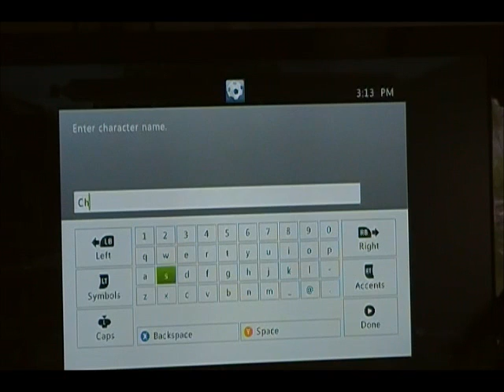Two Italians play Skyrim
Join us as two Italians fight off dragons, police and a blacksmith!